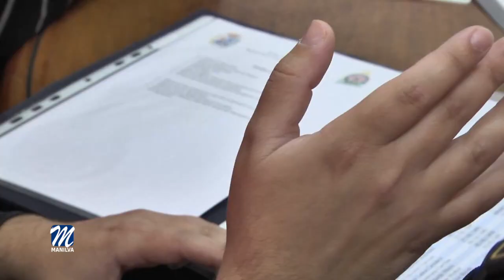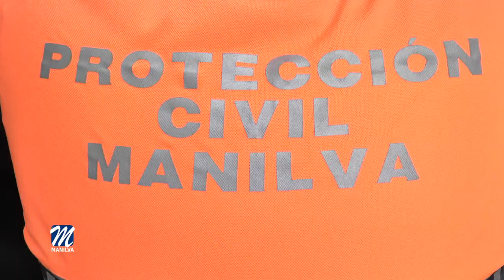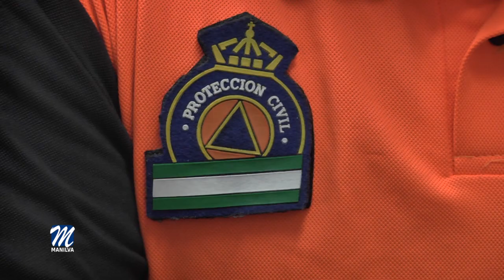NUEVO JEFE PARA LA AGRUPACIÓN LOCAL DE PROTECCIÓN CIVIL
El alcalde y máximo responsable del área de Seguridad Ciudadana, Mario Jiménez, recibía al nuevo jefe de Protección Civil, Iván Quirós Gil,  para tratar la nueva organización de la agrupación.

Cabe recordar que son diecisiete los voluntarios que componen este grupo que de forma altruista dedica su tiempo y esfuerzo en favor de la sociedad manilveña, como indicó Quirós.

El nueve jefe de Protección Civil, resaltó la buena relación que se mantiene desde la entidad con el responsable de seguridad ciudadana y alcalde del municipio, Mario Jiménez.

Para solicitar inscripción o solicitud para formar parte del voluntariado, los interesados deben comunicarlo  mediante  correo electrónico.

El primer edil manilveño tomó nota de las necesidades inmediatas para que estos voluntarios desempeñen su labor en las mejores condiciones posibles y deseó suerte al nuevo jefe.